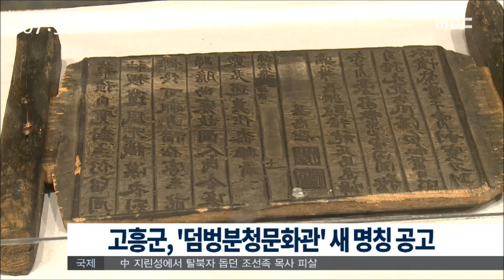[뉴스투데이]고흥군 '덤벙분청문화관' 새 명칭 공모 (160502월)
고흥군이 내년 하반기 개관 예정인 '덤벙분청문화관'의 새로운 명칭을 공모합니다.

공모 기간은 오는 6월 24일까지며
고흥군 인터넷 홈페이지에 게시된
신청서를 내려받아
이메일이나 우편으로 접수하면 됩니다.

고흥군은
지역적 특색과 미래 지향적인 의미를
담기 위해 명칭 공모에 나서게 됐다고
밝혔습니다.

한편, 고흥군 두원면에
9천 3백여 제곱미터 규모로 조성되고 있는
덤벙분청문화관에는
분청사기와 설화 문학작품 등이
전시될 예정입니다.